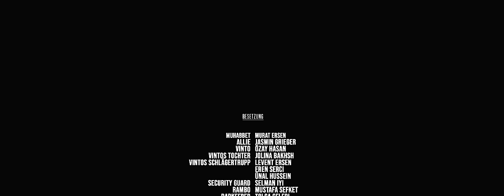Muhabbet - Angst dich zu verlieren (Official Video)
Angst dich zu verlieren

Muhabbet: Murat Ersen
Allie: Jasmin Grieger
Vinto: Özay Hasan
Vintos Tochter: Jolina Bakhsh
Vintos Schlägertrupp: Levent Ersen, Eren Serci, Ünal Hussein
Security Guard: Selman Iyi
Rambo: Mustafa Sefket
Barkeeper: Tolga Celebi
Selbsthilfegruppe/Zeyid: Ender M. Ferat
Stimme/Newsfeed: Regina Haug

Idee Buch und Regie:
agan bu
Regie Assistent:
Ben Ambro

Kamera: Serdar H. Sali

Kamera Assistent:
 Kasim Harun Taskapan

Maske
: Hakan Ahmet

Ausstattung: Sebastian Bauer

Mental Coach: Jochen Kühling

Kostüm
: Jasmin Grieger

Hair & Make-Up
: Beauty by Ilknur

Location Scouting: Taner Güven
, Benjamin Ambrosio, Serdar H. Sali

Best Boy:
 Ünal Hussein

Cadillac Rental
: Kemal Ekinci

Catering:
Acgezmeyin

Schnitt & Color Grading:
Serdar H. Sali
Dialog Tonabmischung

: Murat Ersen

Original Soundtrack
: Muhabbet

Produziert von Murat Ersen & Dirty Beatz

Sevilay Ersen, Turgay Özdemir,  Ullrich Sander, Betty H. Sali,
Batuhan Yüksel, Kemal Ekinci,
 Taner Güven
, Adem Tasci, Derya Akkar,
 Arif Demiray

Serdar H. Sali